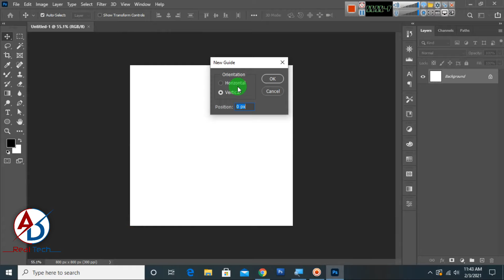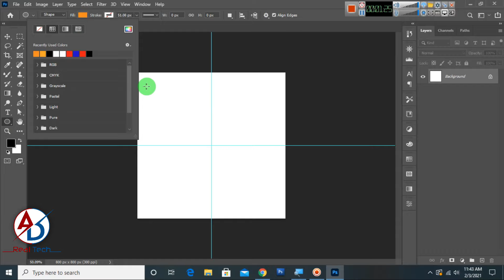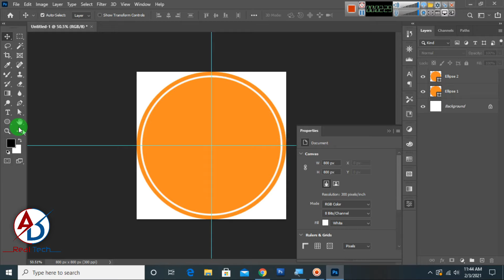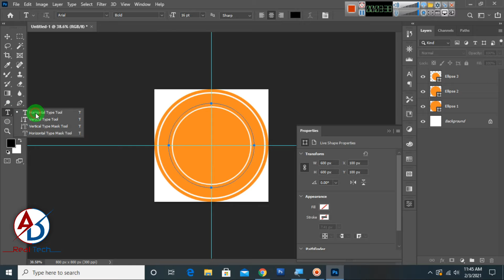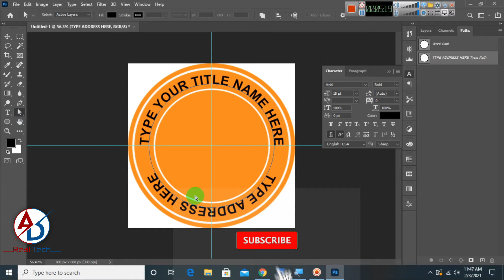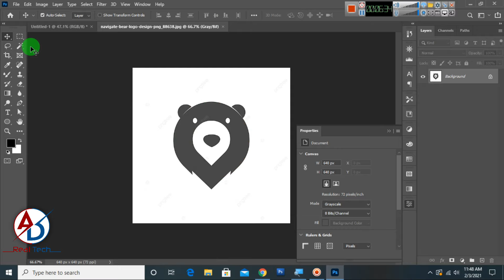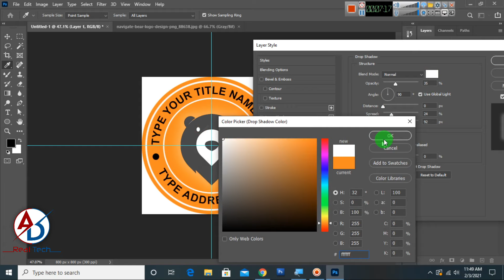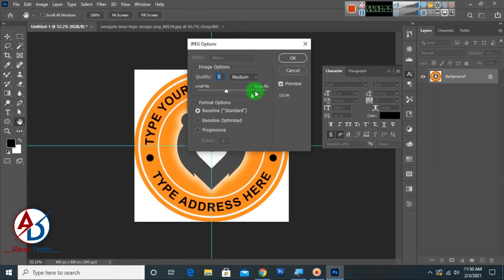Text Circle Logo Design in Adobe Photoshop 2021 !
This Design Page size:
                  Height: 800 px
                  Width: 800 px